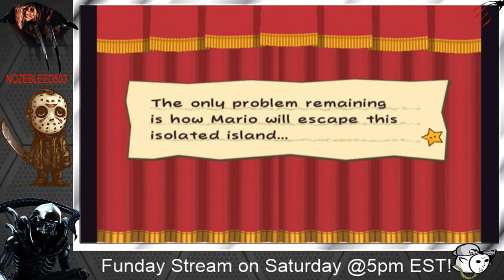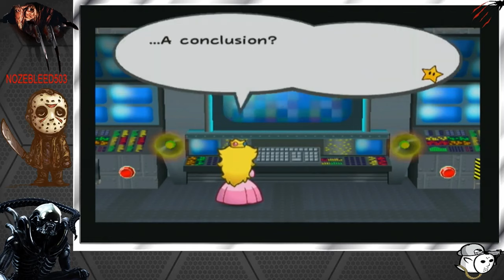Paper Mario: The Thousand-Year Door Part 6 - FULL Blind Livestream! 1440P (Nintendo Gamecube)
So we fight Cortez and SMOOOOOOOORG!

Recorded in October 2020, and rendered in HD)

Paper Mario: The Thousand-Year Door is a 2004 role-playing game developed by Intelligent Systems and published by Nintendo for the GameCube. The Thousand-Year Door is the second game in the Paper Mario series following Paper Mario, and is part of the larger Mario franchise.